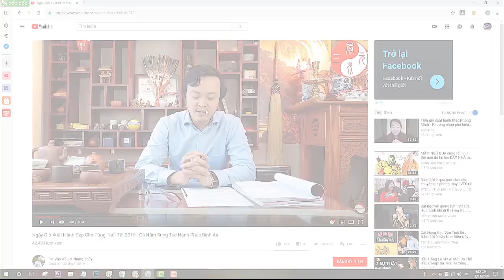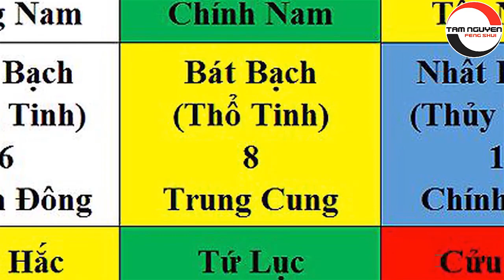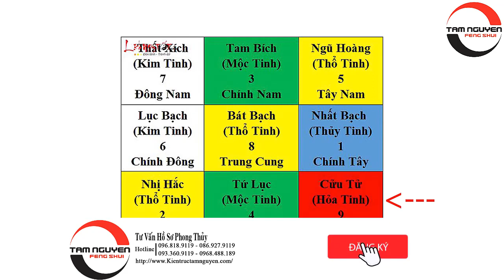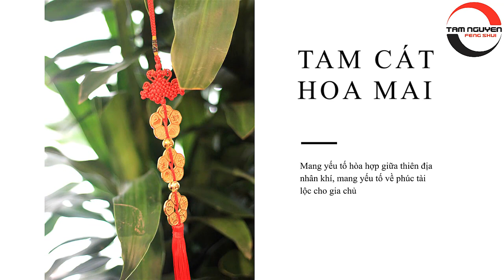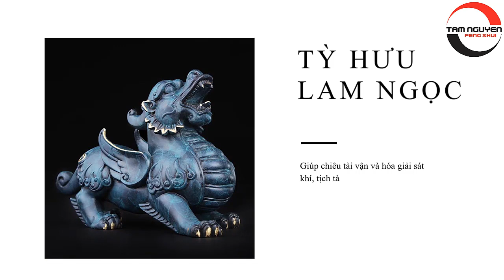Tư Vấn Phong Thủy Hướng Tây Bắc Năm 2019 - Không Thể Bỏ Qua Nếu Bạn Đang Muốn Xây Nhà - Sửa Nhà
Tư Vấn Phong Thủy Hướng Tây Nam Năm 2019 - Không Thể Bỏ Qua Nếu Bạn Đang Muốn Xây Nhà - Sửa Nhà
1. Tư vấn phong thủy nhà cửa, văn phòng, công ty - Bao gồm lập hồ sơ thiết kế kiến trúc
2. Tư vấn phong thủy nhà máy, quy hoạch khu đô thị
3. Tư vấn Phong thủy nhà thờ, đình, chùa, miếu, phủ
4. Tư vấn Tứ trụ, bát tự, Tử vi
5. Dịch vụ đặt tên công ty, tên thương hiệu, Logo nhận diện thương hiệu
6. Cung cấp Vật phẩm phong thủy, pháp khí phong thủy, Nguyên liệu - vật tư sản xuất - chế tác Vật phẩm phong thủy.
7. Dịch vụ xem ngày cưới hỏi, khai trương, ký hợp đồng.
8. Dịch vụ khai quang, điểm cốt, nạp khí cho vật phẩm phong thủy
9. Đào tạo Phong thủy, Tứ trụ, Dịch học, Tử vi, Tướng học

Xem thêm những nội dung hay:
▶XEM NGÀY SỬA NHÀ, CHỌN NGÀY TỐT SỬA CHỮA NHÀ THEO TUỔI